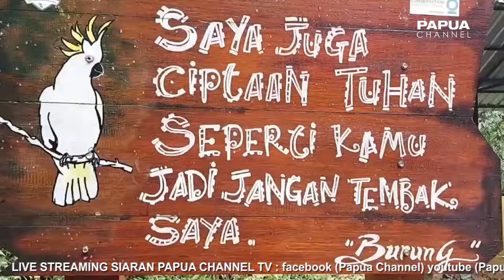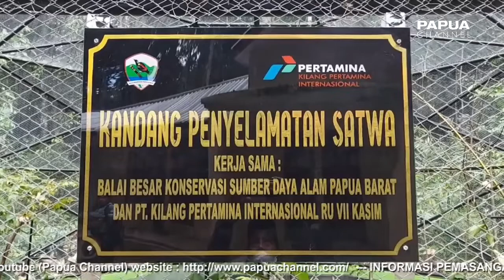PERTAMINA RU VII SORONG BANGUN KANDANG SANTUARI DI SORONG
Balai Besar Konservasi Sumberdaya Alam (B-B-K-S-D-A) Papua Barat kini memiliki kandang habitasi untuk satwa yang dilindungi. Kandang semi santuary digunakan untuk menempatkan sementara burung paruh bengkok sebelum dilepas liarkan.